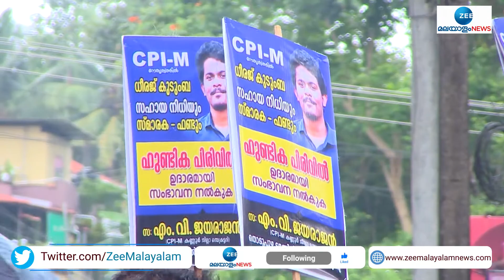കൊല്ലപ്പെട്ട ഇടുക്കി എൻജിനീയറിങ് കോളേജ് വിദ്യാർഥി ധീരജിന് സിപിഎം സ്മാരകം പണിയും | Dheeraj Murder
കൊല്ലപ്പെട്ട   ഇടുക്കി എൻജിനീയറിങ് കോളേജ് വിദ്യാർഥി   ധീരജിന് സിപിഎം സ്മാരകം പണിയും